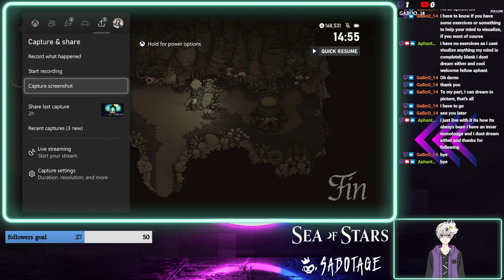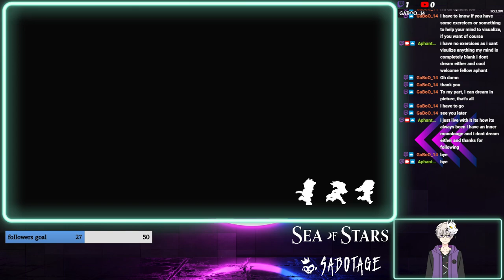Sea Of Stars part 23 and finally true ending no more fleshmancer and secret devs room in crypt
Engaging turn-based combat. Along with timed hits, combat features multi-character combo attacks, boosting, and a strategic “locks” system offering options to play with different damage types in order to hinder enemies while they are channeling powerful attacks or spells, all in an immersive take on the genre; no random encounters, no transitions to separate battlefields, and no grinding.
Unshackled traversal. Swim, climb, vault, jump off or hoist up ledges as you traverse seamlessly through the world with a navigation system based on platformer expertise that breaks free from the classic bound-to-the-grid tileset movement.
A story rich adventure. Dozens of original characters and story arcs will take you on a captivating journey. Sometimes epic, sometimes silly, and other times emotional, Sea of Stars does its RPG duty of exploring classic themes of adventure and friendship, while also being chock-full of the unexpected twists and events you’d expect from a Sabotage production.
A world you can touch. There are many ways to hang out in the world of Sea of Stars if you feel the need for a change of pace in your adventures. Sailing, cooking, fishing, stopping by a tavern to listen to a song or play the infamous tabletop game known as “Wheels”…..every system has been designed to deliver an experience that pays respect to retro classics, while rethinking in some areas to offer a smooth and modernized experience.
Full-on dynamic lighting. Our custom-made render pipeline allows the creation of a breathtaking world coming to life by pushing the limits of 2D pixel-art games.